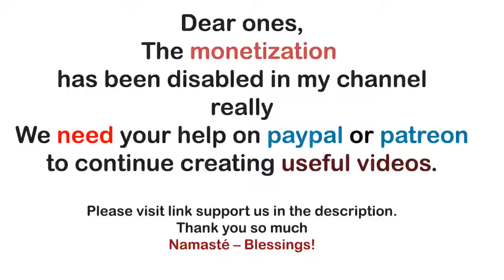Archangel Michael ~ The SearchLight of the Soul